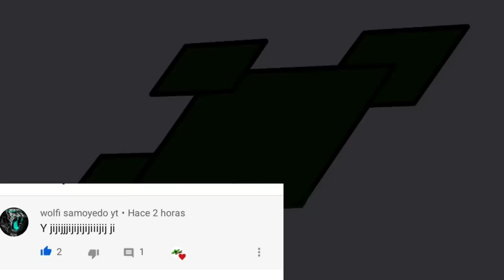Team sonic.exe como hacer a .exe de plastilina SILVER SHADOW ROSE KNUCKLES TAILS DOLL SONIC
Que tal amigos? ✌hoy es un vídeo especial con toda la recopilación de los .exe como prevideo del escenario ya viste todos los vídeos? si no es a si, les dejo el link de cada uno en lo que llega el escenario ,espero y les guste si es así no se olviden de dejarme su👍 suscribirse y compartir para que esta familia siga creciendo gracias por todo su apoyo hasta la próxima figcarcitos JAJAJAJAJAJAJAJA.

                                                            ⚠️TEAM.EXE⚠️
❌Como hacer a tails  y a tails doll de plastilina | how to tails  y tails doll | tutorial paso a paso

como hacer
paso a paso
how yo